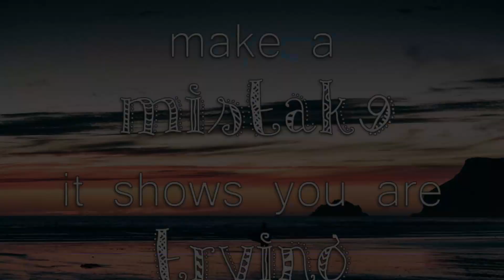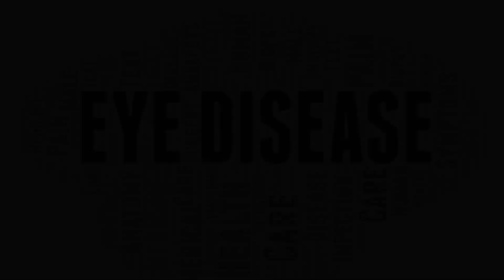A Guide to Healthy Habits for Your Eyes